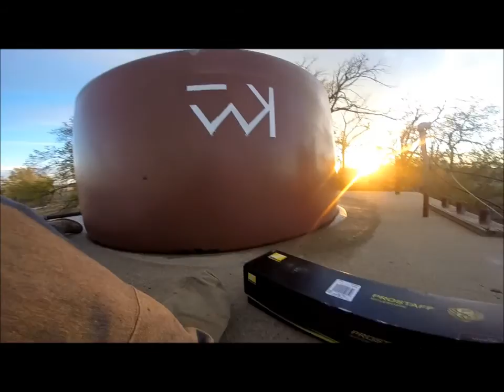Just some fun